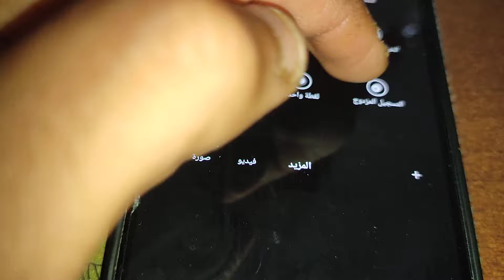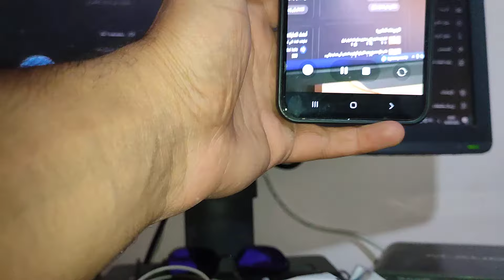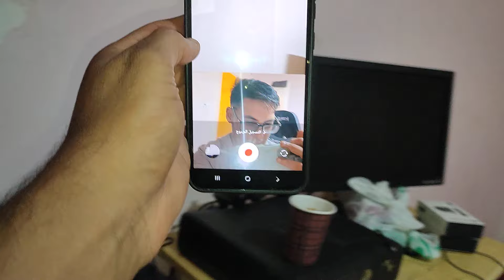كيفية تشغيل كاميراالامامية والخلفية على الهواتف samsung galaxy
oneui5
اعدادت الكاميرا في موبايل سامسونج جلاكسي A24
مميزات تطبيق الكاميرا في سامسونج A24

 للتصوير بالكاميرا الامامية والخلفية معا